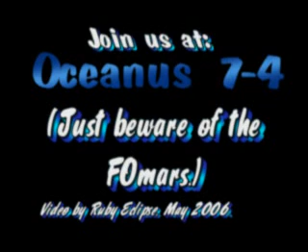jeM Team Video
jeM is excitement! Shots taken from PSO:BB.